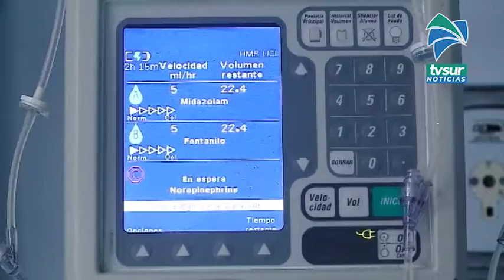730 recuperados de Covid 19 registró Pérez Zeledón en la última semana